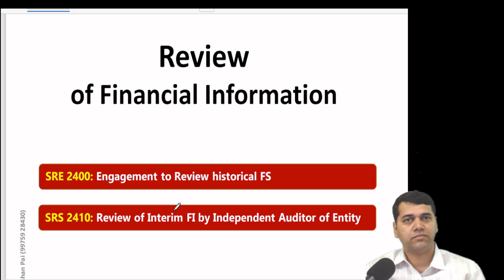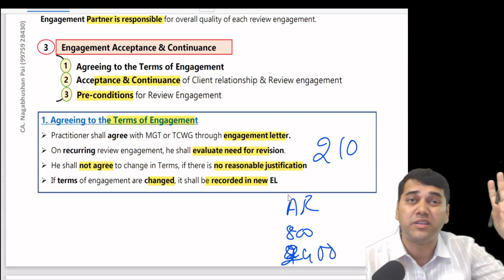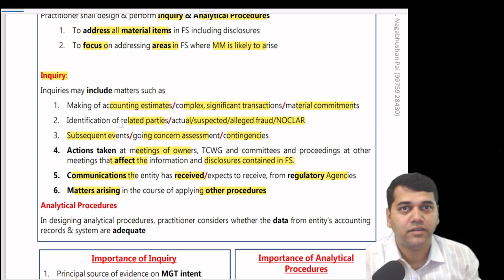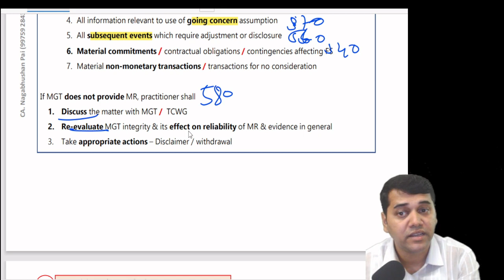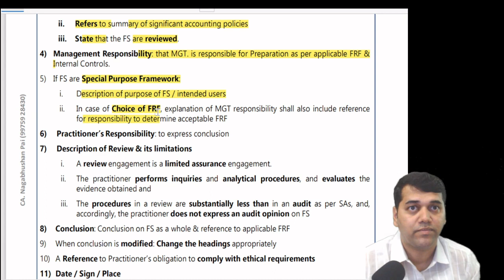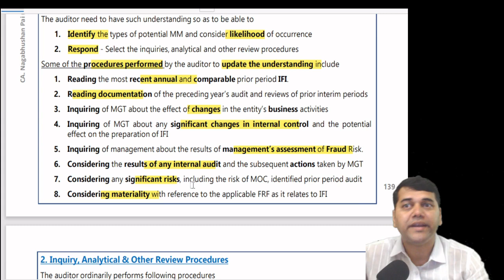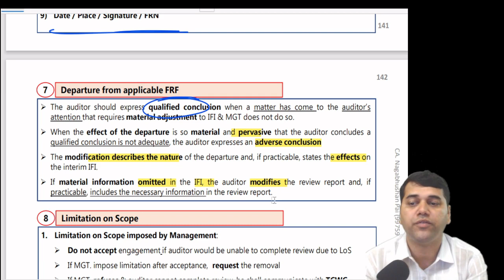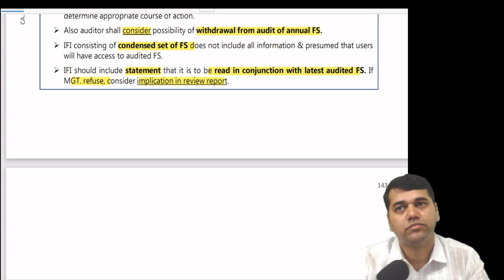CA Final Audit May 2024 exams revision classes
Chapter 10 - Review of Financial Information (SRE)